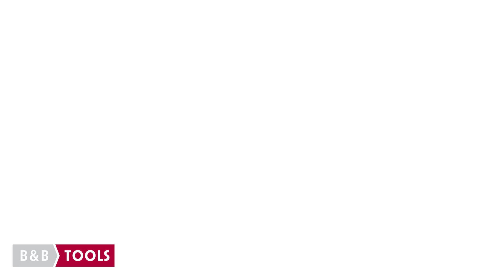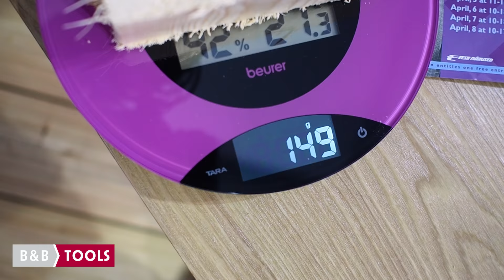Eesti Ehitab 2017 - B&B Tools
Täname kõiki meeleoluka ja sündmusterohke ehitusmessi eest!

Koostöös Ott Kiivikase, Marju Karini ja TTÜ tantsutiimiga viis B&B Tools läbi ühe lõpmata tegusa ja ühtlasi ka põneva messikava - mängud, jõuproovid, etteasted, koolitused ja auhinnad!

Järgmisel aastal uuesti? Igatahes!